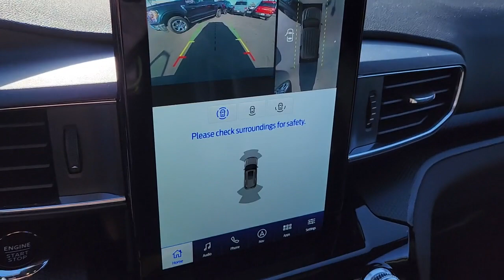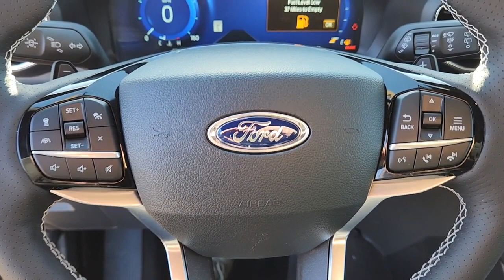New 2023 Ford Explorer ST Las Vegas, Bullhead City, St. George, Havasu, Pahrump, NV 200429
Black Metallic New 2023 Ford Explorer ST  available in Las Vegas, Nevada at Friendly Ford. Servicing the Bullhead City, St. George, Havasu, Pahrump, NV area.

Friendly Ford
660 N Decatur Blvd

Agate Black Metallic 2023 Ford Explorer ST 4WD 10-Speed Automatic 3.0L EcoBoost V6 4WD.brbrRecent Arrival!